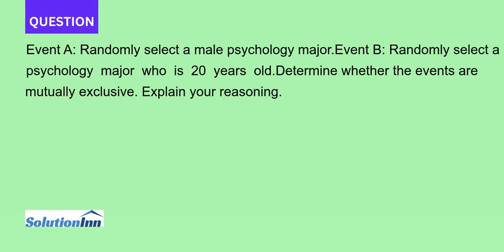Event A Randomly select a male psychology major Event B Randomly select a psychology major who is...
Event A: Randomly select a male psychology major.Event B: Randomly select a psychology major who is 20 years old.Determine whether the events are mutually exclusive. Explain your reasoning.